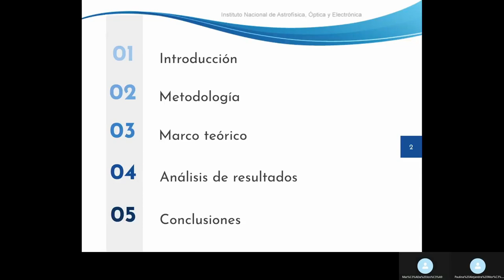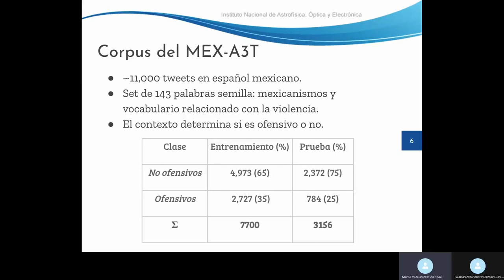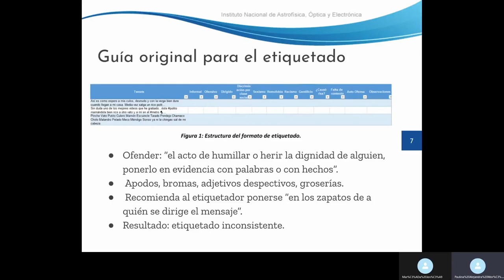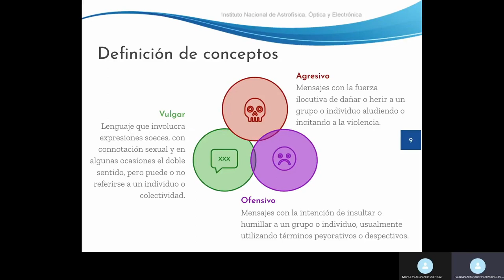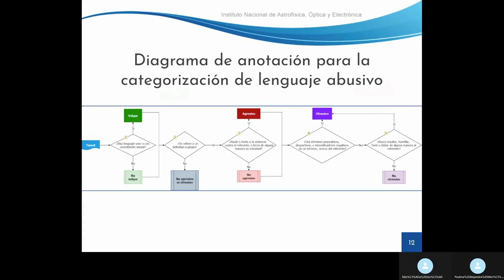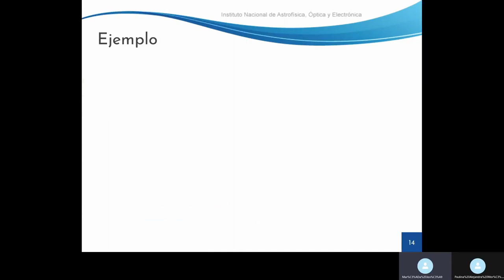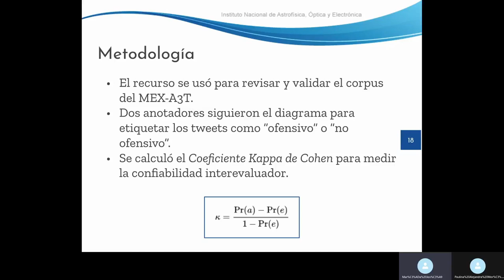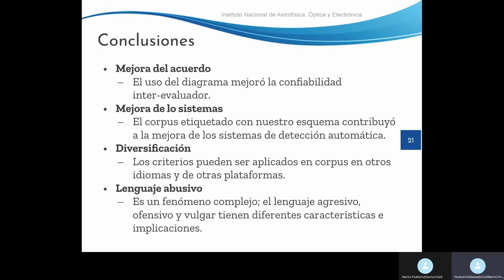Lenguaje ofensivo en redes sociales definición de criterios lingüísticos para facilitar su detecció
Definición de criterios lingüísticos para facilitar su detección automática
Autores:
María José Díaz-Torres
Paulina Alejandra Morán-Méndez
Universidad de las Américas Puebla (México)
PhD. Luis Villaseñor-Pineda
Instituto Nacional de Astrofísica, Óptica y Electrónica (México)

Comunicación presentada virtualmente en el III Congeso Internaional de Linguistica Computacional y de Corpus 2020 - CILCC2020 el 22 de octubre de 2020, como parte del V WoPATeC.